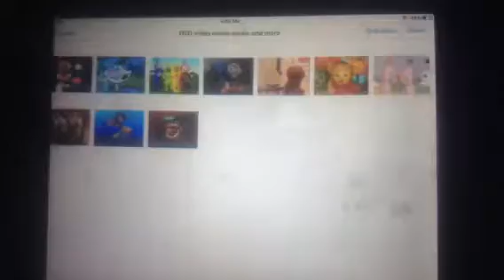DVD video movie music and more trailer 2001 2019